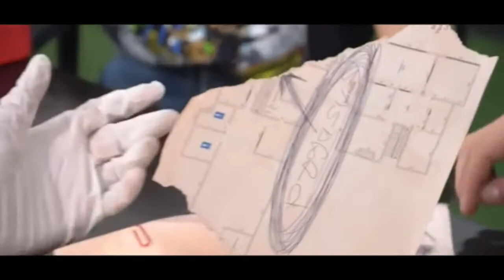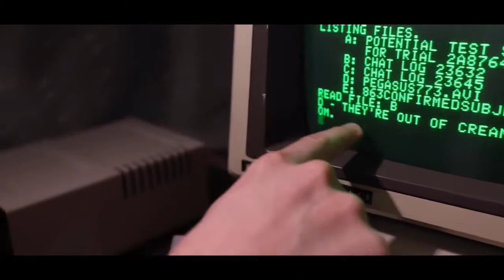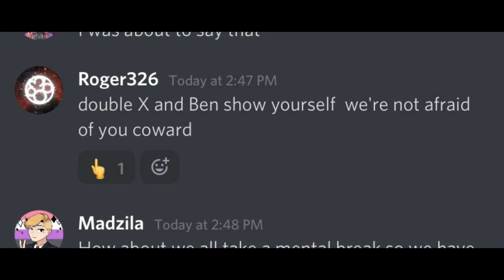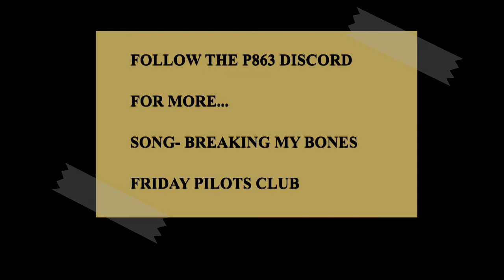DEAR SYPHUS... (Spoilers)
Dear Syphus,

I am not scared of you. Make your next move carefully.

Sincerely,
Subject #4-52996

(Outside storyline of Project 863, when I saw this discord ping, I felt sick. Had to make this to feel in control again. Many thanks to Spellbound for inspiring me to be me, again.)